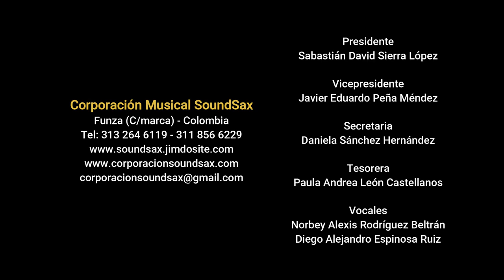Hizca Ensamble - Ancestro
Fundación Cultural Crisálida
Proyectos Crisálida

Victoriano Valencia Rincon
Jose Rafael Pascual Vilaplana
Ferrer Ferran
Jacob de Haan
Fraonk de Vuyst